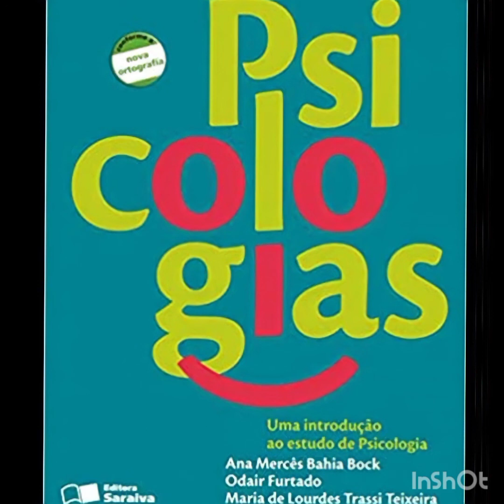Audiobook l Psicologias- Ana M. B. Bock (Capítulo 04- A Gestalt)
Audiobook l Psicologias - Ana M. B. Bock (Capítulo 04)

Olá, Lovers!
Essa série de Audiobooks do livro Psicologias será postada diariamente no decorrer do mês.

Está pensando em ler um livro com Audiobook e não achou? Manda pra gente o nome do livro junto com o autor que o mais rápido gravaremos pra você.

Quer participar de um grupo onde distribuímos os PDF's dos livros?
Só basta nos seguir no Instagram-

Narração- Someanny Quesnay